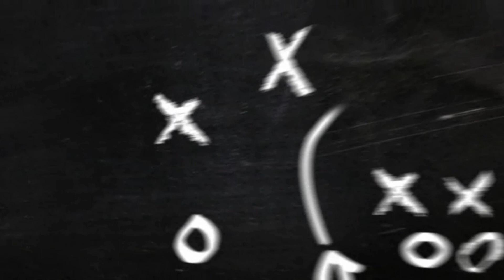Incredible Goals By Lionel Messi 🏆⚽⚽🏆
Top 10 Goals By Lionel Messi 🏆⚽⚽🏆